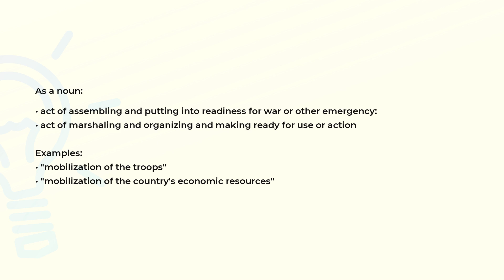What is the meaning of the word MOBILIZATION?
Definition, examples of use and spelling of the word MOBILIZATION.

(00:00) Intro
(00:08) As a noun
(00:33) Spelling

As a noun (00:08):
• act of assembling and putting into readiness for war or other emergency:
• act of marshaling and organizing and making ready for use or action

Examples:
• "mobilization of the troops"
• "mobilization of the country's economic resources"